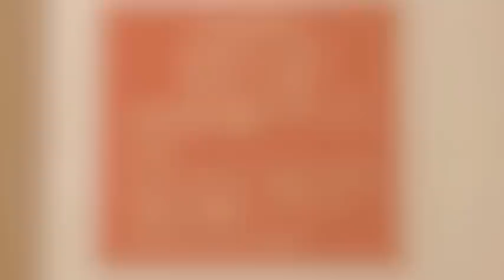Sea to Sky Squash Tournament 2014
The Squamish Sqaush Club hosted its annual tournament from Feb. 14 to 16. A total of 45 players hit the court over the three day event.